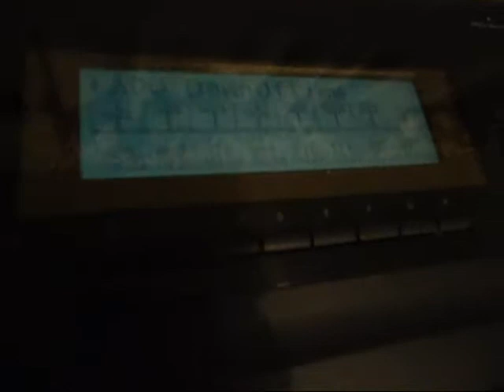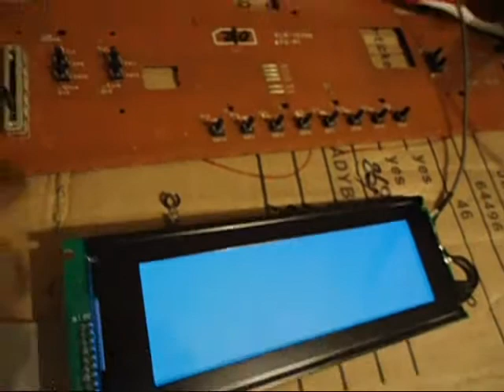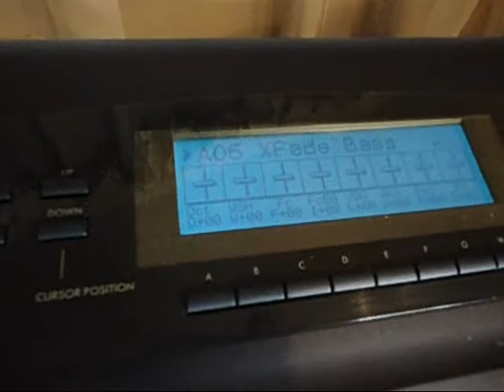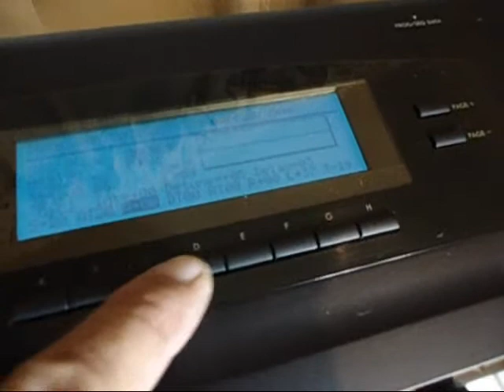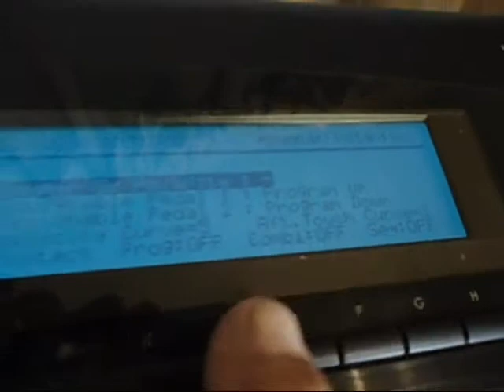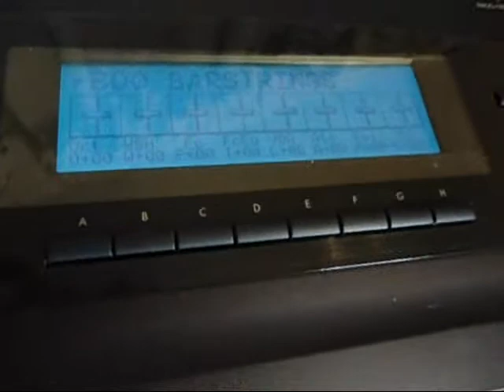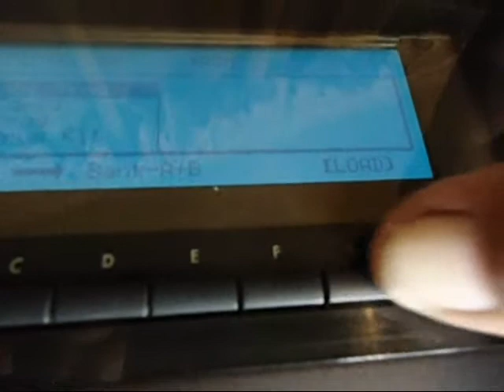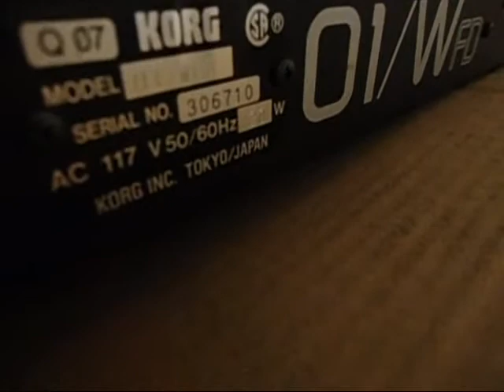KORG 01WFD,CAMBIO DE LUZ,SWITCHES,PASO X PASO.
AHORA AMIGOS AKI CON ESTE PEKENO TUTORIAL DE PRINCIPIO A FIN,ESPERO LES SIRVA A MUCHOS KE TENGAN ESTE MISMO TECLADO,COMENTEN,PREGUNTEN,GRACIAS.